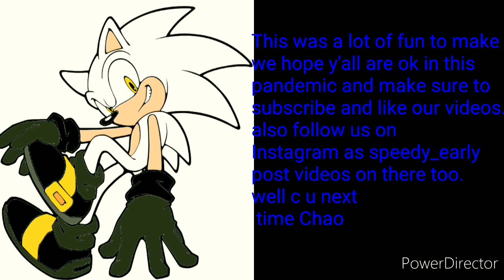Sonic man and m'egga man vs everyone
This had to be one of the longest hardest dubs we ever did and we put a lot of effort into choosing the background music and the sound effects so hit that like button subscribe follow us on Instagram to watch videos that were blocked thanks to YouTube and enjoy the video